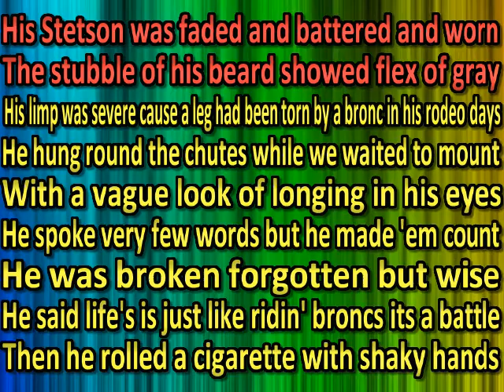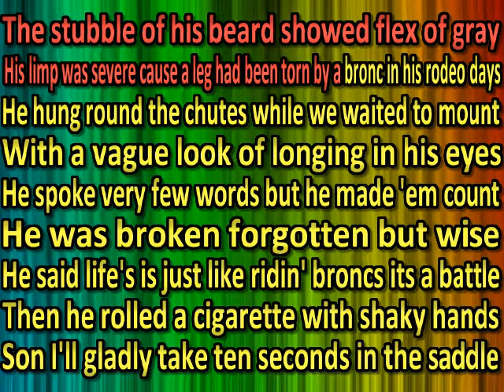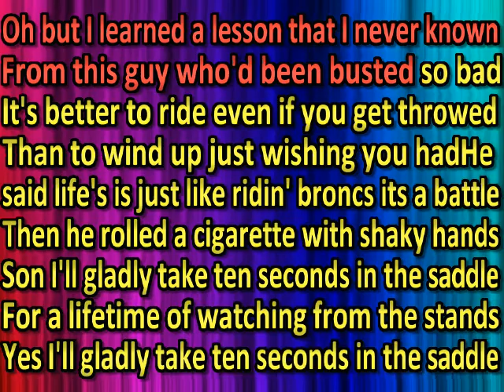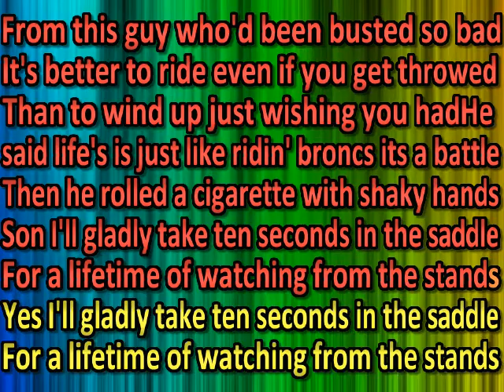Chris Ledoux 10 seconds in the saddle (karaoke) (by request)